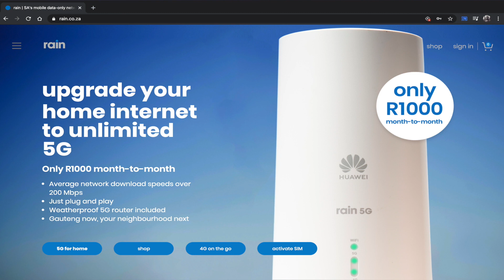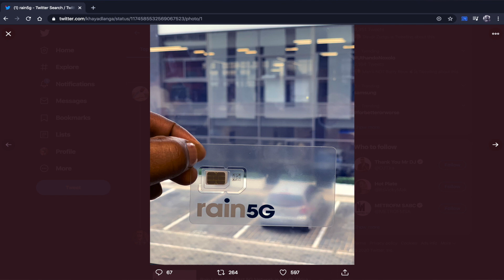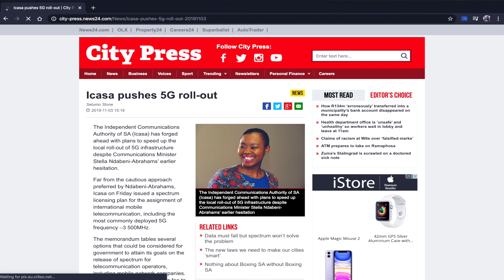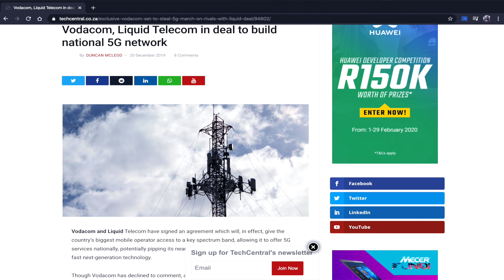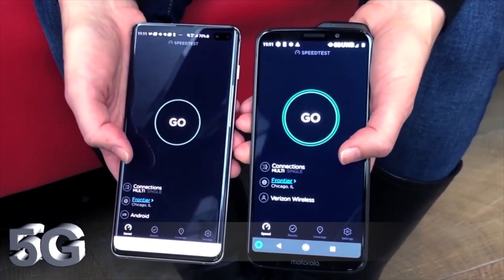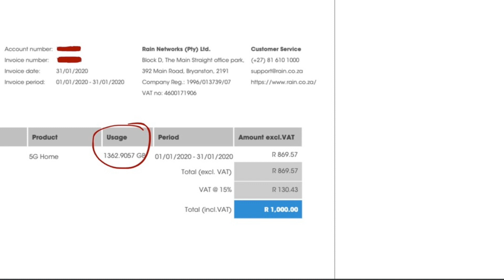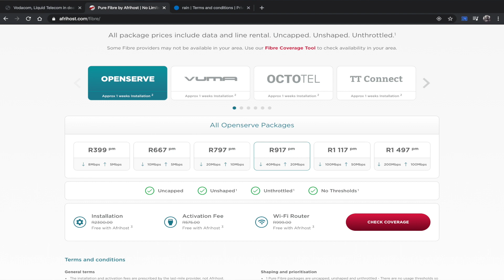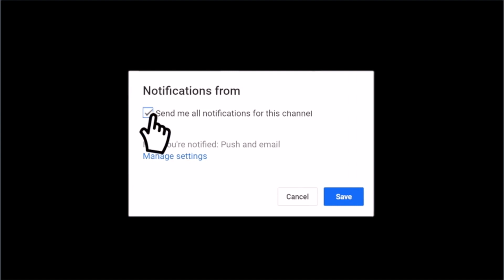5 THINGS to know about RAIN 5G (Will the Samsung Galaxy S20 Ultra 5G work on rain?)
5 things I know about rain mobile network that you might need to know before you buy.
Also, will SAMSUNG's new 5G phones work???
Why does rain exist?
Are they the leading network??
Why should you get rain 5G over the rest if you live in Gauteng?